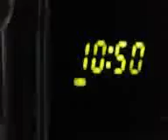This is not McDonalds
But they still lovin' it. 3/3/17.